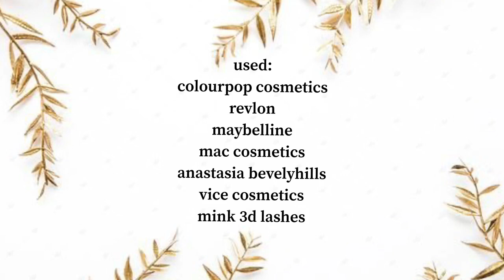SUNFLOWER POWER | Makeup Tutorial | CL Marfori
I’m using the Colourpop “YES, PLEASE!” palette for a yellow “sunflower” inspired makeup look! 😉

products used:
🔸Concealer — Maybelline Age Rewind Concealer in “Sand”
🔸Foundation — Revlon Colorstay Full Cover 24hr Foundation Matte in “200 Nude”
🔸Contour — Maybelline New York Face Studio duo Stick in “Medium to Dark”
🔸Bronzer — ColourPop Pressed Powder Bronzer in “afternoon delight”
🔸Highlight — ColourPop “Crush on You” Super Shock Highlighter Palette in shade “Talk in Code”
🔸Blush — Mac Cosmetics Powder Blush in “Modern Mandarin”
🔸 Eyebrows — Anastasia Beverly Hills Dipbrow Pomade in “Ebony”
🔸Eyeshadow — ColourPop “Yes, Please!” Pressed Powder Shadow Palette in shades “Mischief”, “Note to Self”, and “French Kiss”
🔸Lip liner — Mac Cosmetic Lip Liner in “Cyber World”
🔸Lipstick — Vice Cosmetics Good Vibes Matte Lipstick in “Ganderz”

🎵 Sunshine by Lil’ Flip ft. Lea 🎵